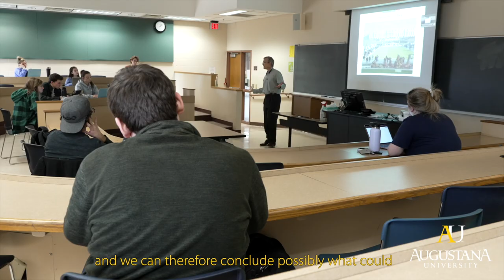History at AU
History majors at Augustana study human society, evaluate their own life experiences and use the past to understand the present. To learn more, visit augie.edu/history.